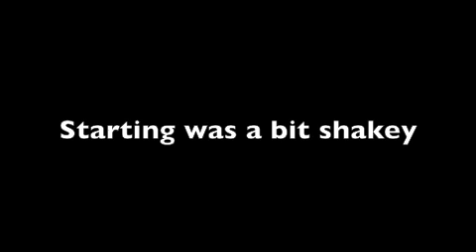Paraplegic rides mx bike for first time ever.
Despite riding road bikes around circuits, this is the first time I have ever ridden a mx bike. It is a Husaberg 501E, up at Tormarton (near Bath). Scott and Lee were there to help, and Chris come over too and helped out. Found the grass quite slippery as I have only been on tarmac before, but I know it will help me out with my track days. Bike has a Rekluse clutch, Pro-Shift gear shifter, back brake operated from where clutch lever was. Frame is too small for my legs to get inside, so we are going to work on that next.